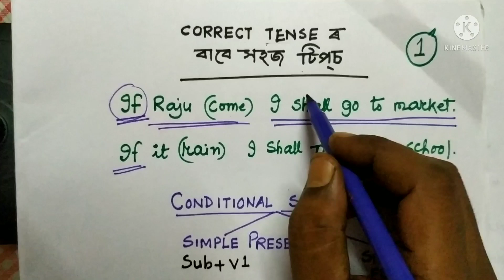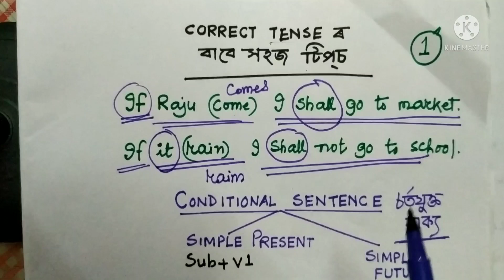TENSE CORRECTION WITH EASY TIPS for TET/CTET ||Assam TET Exam 2021|| part 1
our Queries:
TENSE CORRECTION WITH EASY TIPS for TET/CTET
Assam TET 2021
Important Questions of TENSE
tense Correction
LP TET
UP TET
TET exam
LU UP TET 2021
Assam LP & UP TET 2021
30 IMPORTANT MCQ
ENVIRONMENTAL STUDIES
Selected Questions and Answers of Environmental Studies
PART 1

In this Video, we will learn 10 important MCQs on  Tense Correction (part 1) for Assam TET Exam 2021.
soon more videos will be uploaded for Assam TET 2021.

Please do LIKE MY VIDEOS and also comment and share my videos.

With regards and love,
NORUL ALAM